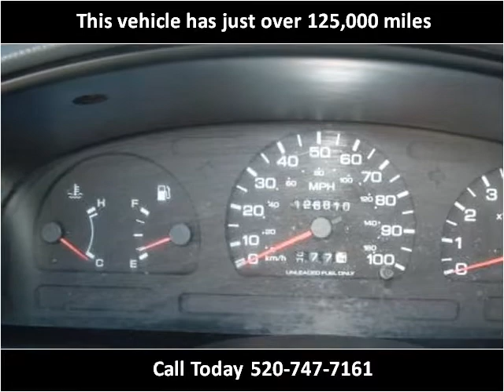1997 Nissan Pickup Used Cars Tucson AZ